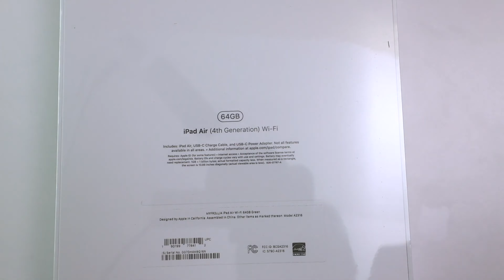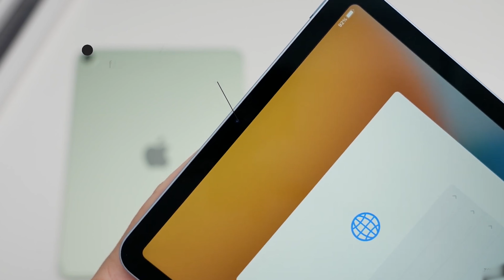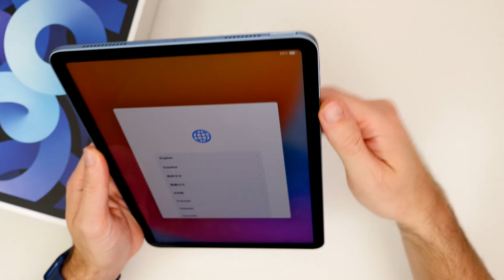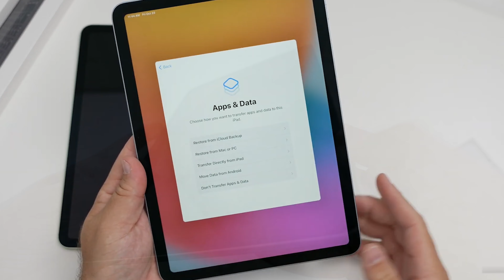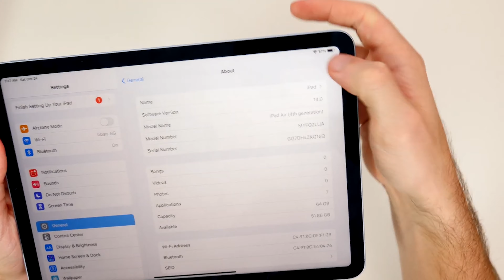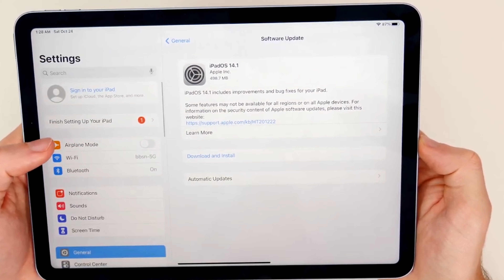Apple's New iPad Air 2020 | 1ST INDIAN Unboxing + Review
Hi😎❤️

its all about ur problem u handl smartly . Always ready Plan B. 🥰❤️

I just want to entertain you with clean and family content.